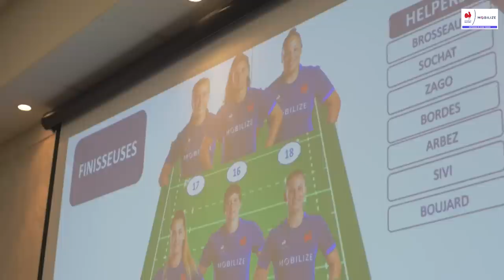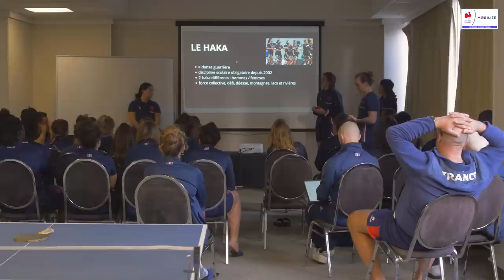XV de France féminin - Âmes Sœurs – S03E02 : Qui ose gagne !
Après une semaine consacrée à la récupération, les Bleues ont préparé la première rencontre du Women XV face à la Nouvelle Zélande avec beaucoup d'ambitions et l'envie de s'imposer pour la première fois au pays des Blacks Ferns ... Pari réussi !